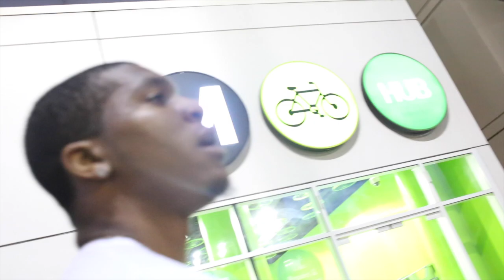The InFamou$ Vlog Pt 19-"Passin Out Cds In Hollywood"